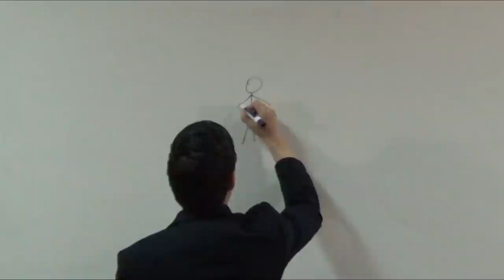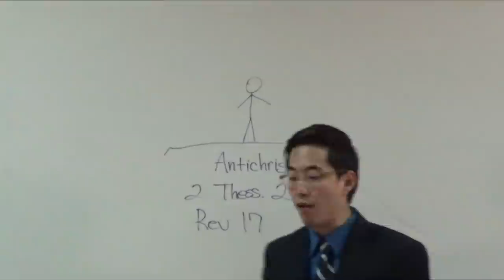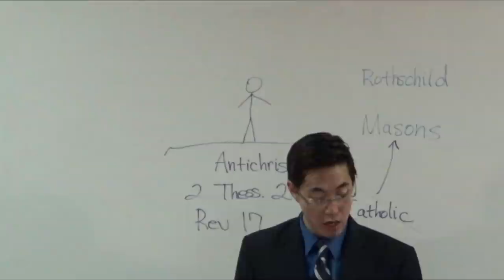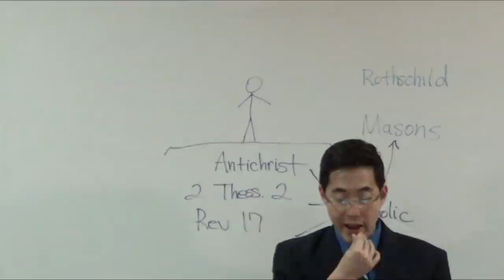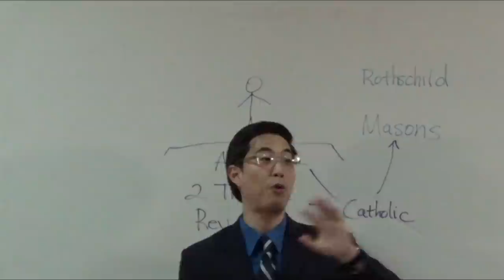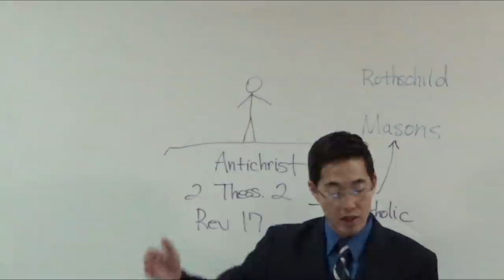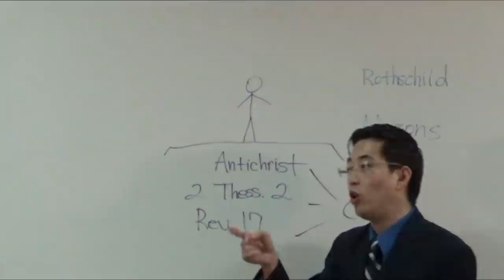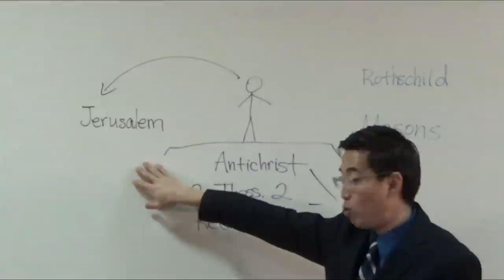LONG BEFORE Jewish Temple, Masons, Rothschilds | Dr. Kim